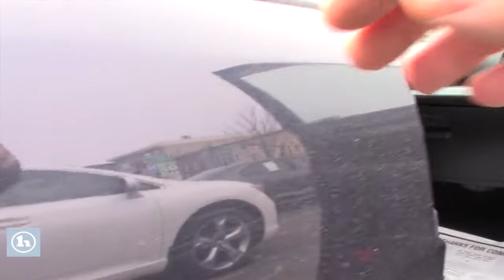2013 Kia Sorento preview